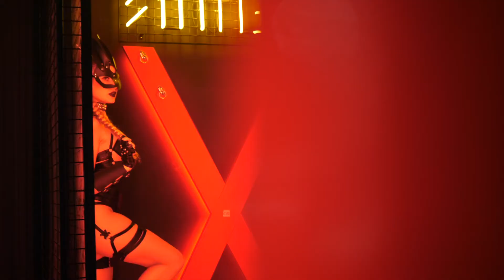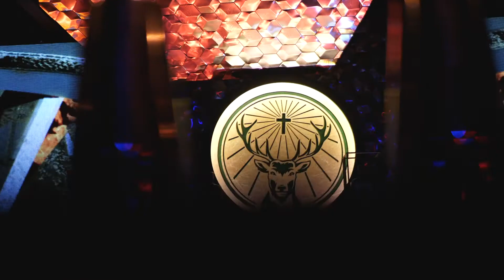Sinner - Jaggermeister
Film promocyjny dla współpracy Sinner &Jaggermeister.

Jeśli potrzebujesz podobnej realizacji, pisz do nas!

Znajdziesz nas:

FB: Filmagine - Film Studio